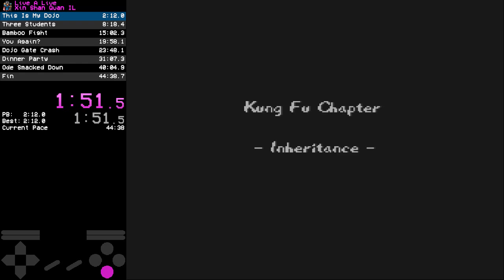Live A Live: Xin Shan Quan IL Speedrun: 43:41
This is a speedrun of the Xin Shan Quan / Kung Fu chapter of Live A Live.

This chapter has an interesting mechanic in that your main character doesn't gain experience. Instead, he trains three pupils and, in winning these fights, they gain experience. In the final leg of the chapter, you will take control of the pupil you have trained up the most.

In most play-thrus, you want to use all your trainings on one pupil so their stats are maxed out. In this speedrun, we use all the trainings that give speed and vitality on Li, then once she hits level 7, we use the remaining trainings on Yuan (who's easier to KO) to use them up faster. The missing stat bonuses don't matter for the skills I choose to use for the rest of the chapter, so no harm is done. This saves maybe 20-30 seconds.

We're not going to talk about how close to death I came when fighting two of the fat guys near the end. I should have moved Li down right from the start; a mistake I didn't repeat in the next fight.

Honestly, this chapter could be up to 5 minutes faster if I could evade the trash fights in the temple, but a lot of those dodges are very narrow windows that I've only seen pulled off in the TAS. More work on that required. This is probably the weakest of my ILs so far.